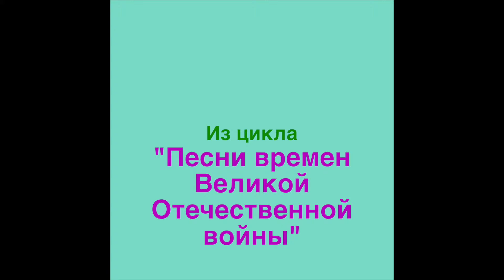Песни войны. А.Сурков - "Смелого пуля боится" 1941 г.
Здесь звучат песни, которые появились сразу после коварного нападения на нашу страну фашистской Германии. Эти песни сыграли неоценимую роль в поднятии боевого духа, патриотизма и уверенности в победе.